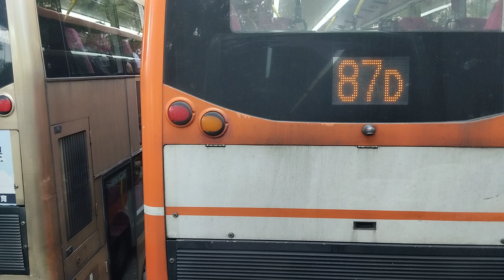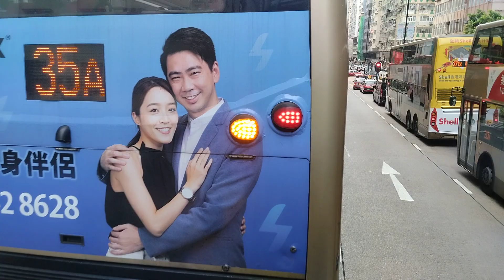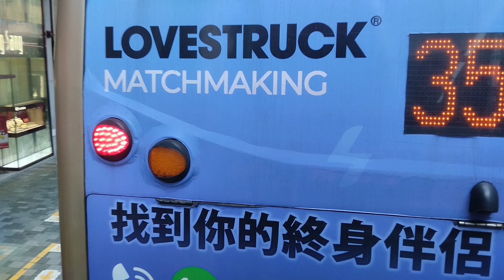KMB @234X VA 8980 Kimberly Road - Kowloon Central Post Office (Upstairs Recording)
older Video